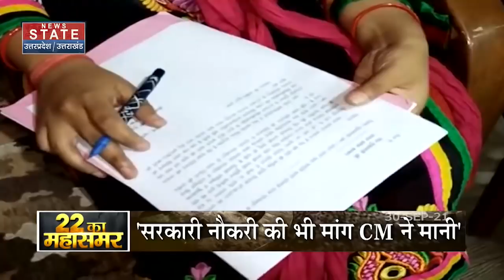22 ka Mahasamar: मनीष गुप्ता के परिजनों से मिले CM योगी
मनीष गुप्ता के परिजनों से मिले CM योगी, मौत की जांच करेगी Kanpur की स्पेशल टीम, देखें रिपोर्ट

News State Apps डाउनलोड करें:
Download Android and iOS Apps for more updates: